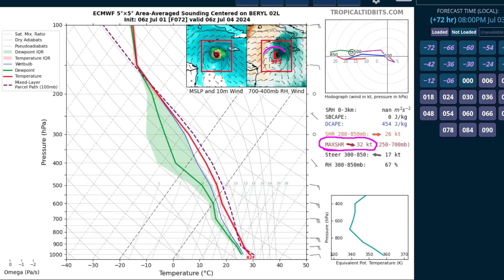[Monday] Historic Hurricane Beryl now Entering the Caribbean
Please note that these posts do NOT necessarily reflect the official forecasts of the National Hurricane Center (NHC), and should not be interpreted as such. While tropical storms exist in the Atlantic, official NHC information is available Please refer to the NHC when making decisions, and heed the advisories and evacuation statements of your local National Weather Service Office and emergency management officials.

Dr. Levi Cowan creates videos and blogs pertaining to tropical cyclones, primarily hurricanes in the Atlantic Ocean. Posts occasionally concern other, non-tropical weather events around the world. Dr. Cowan has a Ph.D. in meteorology from Florida State University.